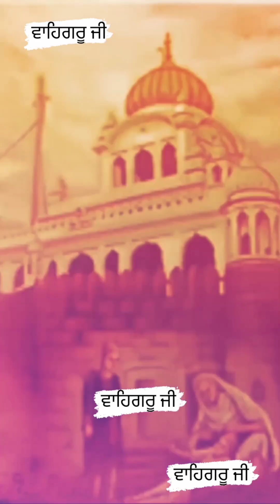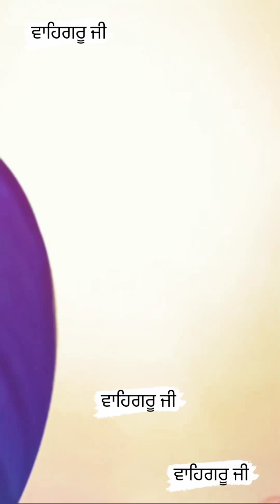ਧੰਨ ਧੰਨ ਸ੍ਰੀ ਗੁਰੂ ਗੋਬਿੰਦ ਸਿੰਘ ਮਹਾਰਾਜ ਕਲਗੀਆਂ ਦੇ ਦਸ਼ਮੇਸ਼ ਪਿਤਾ ਦੇ ਸਾਹਿਬਜ਼ਾਦਿਆਂ ਨੂੰ ਕੋਟੀ ਕੋਟੀ ਪ੍ਰਣਾਮ 🙏